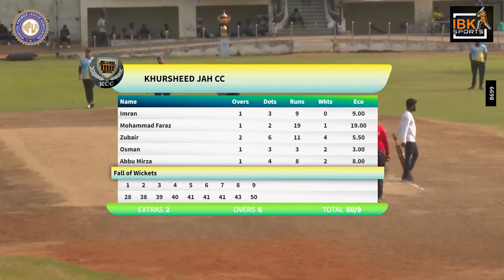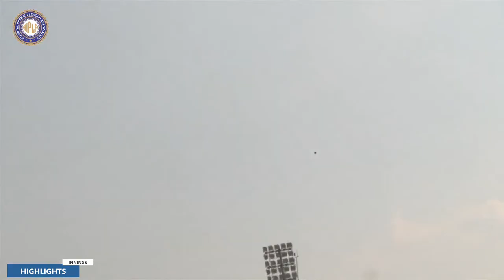IBK TENNIS CRICKET CHAMPIONSHIP | MATCH-5 | ( SADNAGAR ROYALS v/s KHURSHEED JAH CC )